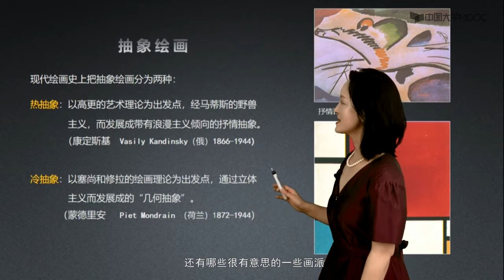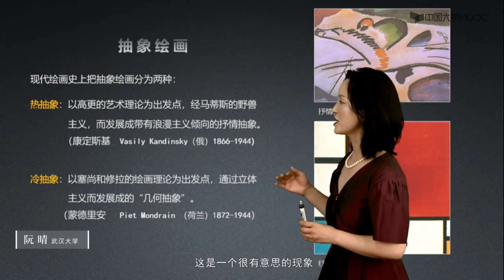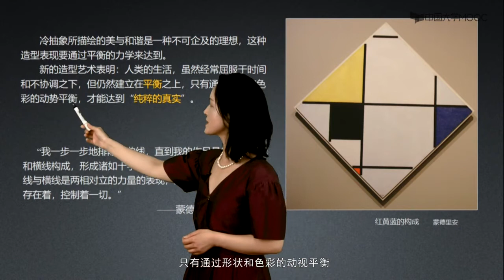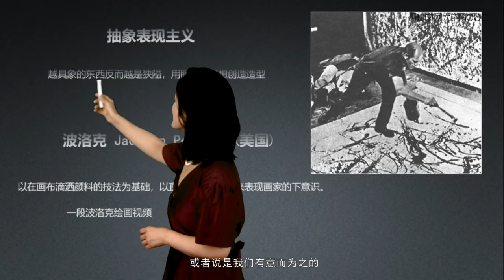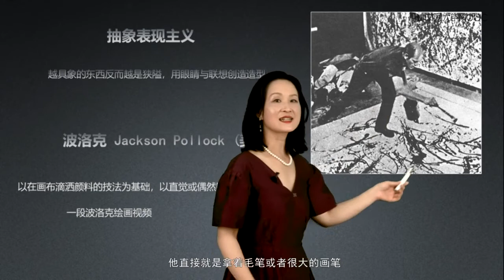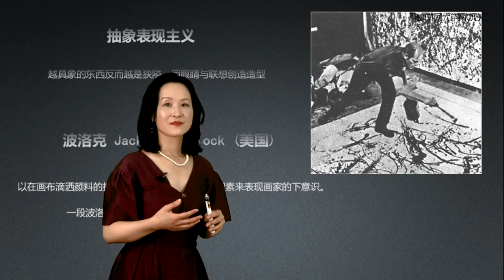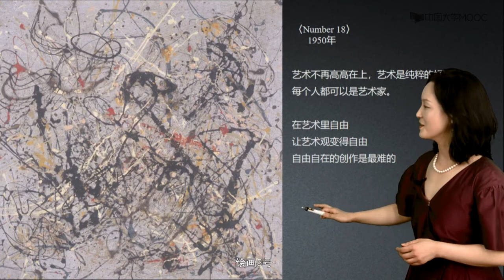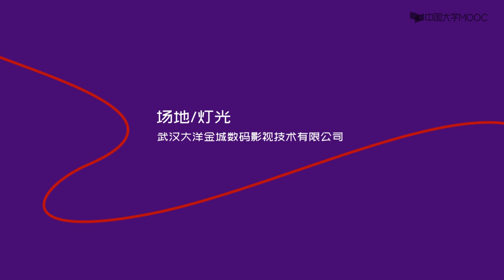13 2 1 抽象与表现#美术鉴赏